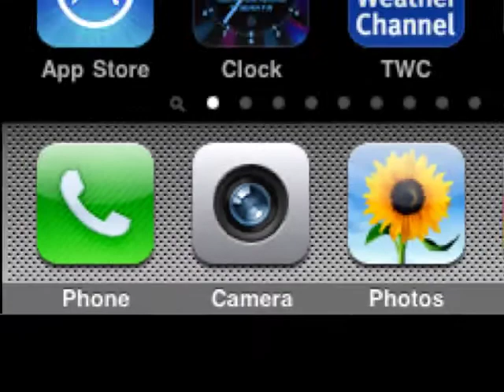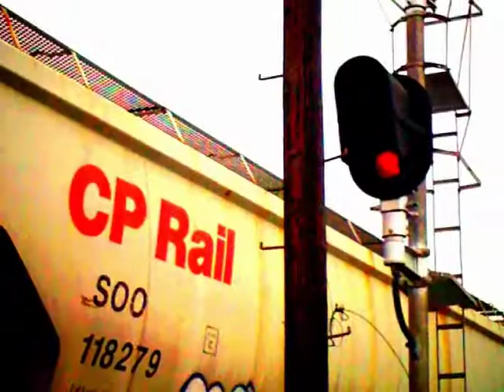iPhone Photography Video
The video presented here showcases some of my favorite iPhone Photography images.  These images were all taken, edited and enhanced by me directly on my iPhone 3G with no external processing involved.  The video itself was created and rendered on my iPhone also.  So, basically, everything here was done 100% in the iPhone and none of it left the iPhone until it was time to publish this video.  Coming soon will be a version with music (as soon as the video editor supports importing music) that was also created entirely on the iPhone.  This is an amazing device and I'm trying to prove that professional results can be produced from a small device that is constantly attached to my hip!